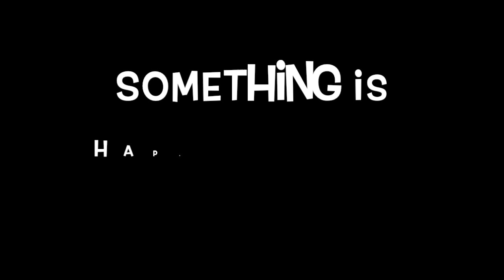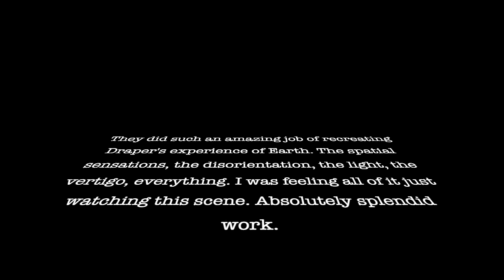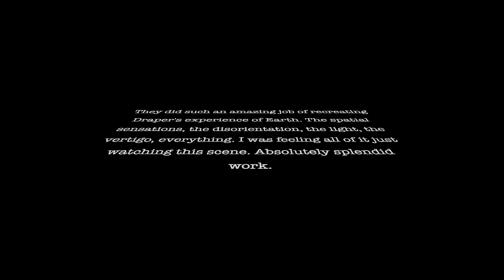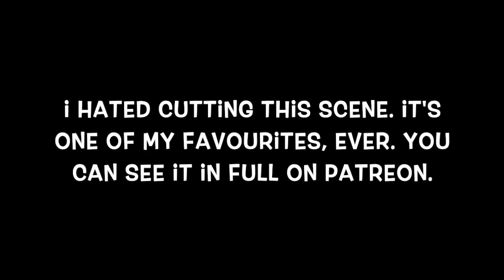The Expanse 2x10: Cascade (REACTION)